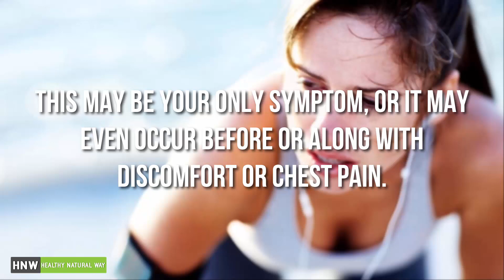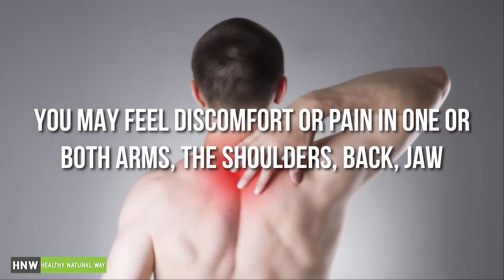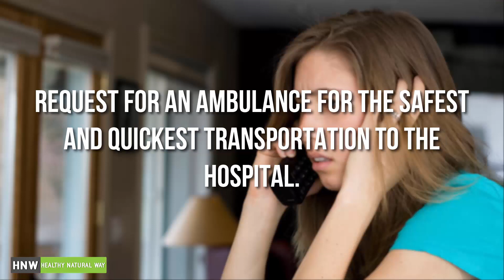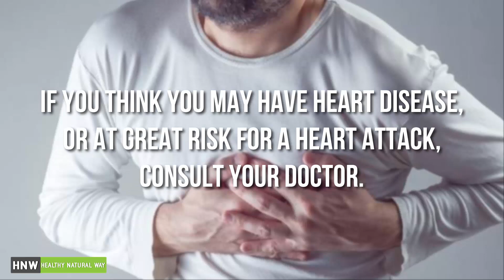How to Survive a Heart Attack While You are Alone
Once the symptoms of heart attack start, problems can progress rapidly and you need to take action quickly and being prepared can make the difference between life and death.

Below are some tips that can help increase your chances of survival in the event that you have a heart attack when alone.